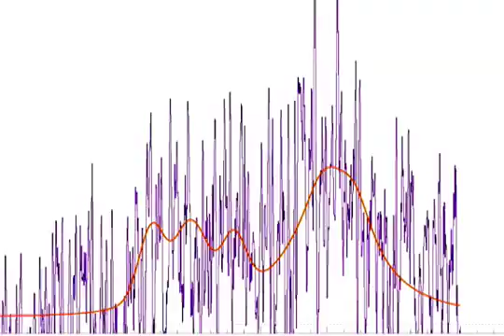Getting Lucky at the Cassegrain (Focus)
It can be very difficult to assemble and tune a precision scientific instrument while oxygen-deprived and cold at the summit of a mountain. Still, sometimes, everything works out perfectly,  and we get lucky at the Cassegrain focus, the spot at the back of the telescope where we install the instrument. The tune is traditional, "Sally Ann."

With Ted, Tim, Kelly, Guido, and John. Special guest appearances by Imai and Maury!